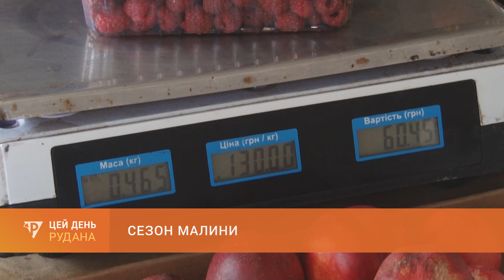Сезон малини: дорога, але корисна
Ягода номер один - дозріла. Сезон продажу малини стартував. Щоправда, про масштабну заготівлю варення і компотів цьогоріч не йдеться. Скільки коштує ягода, які корисні властивості має, - дивіться в сюжеті.